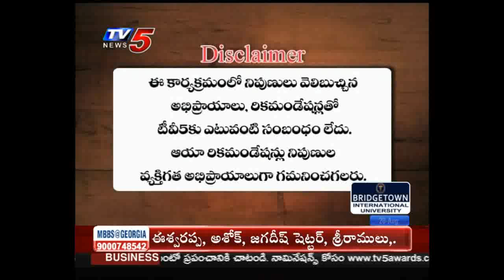20th Aug 2019 TV5 News Smart Investor